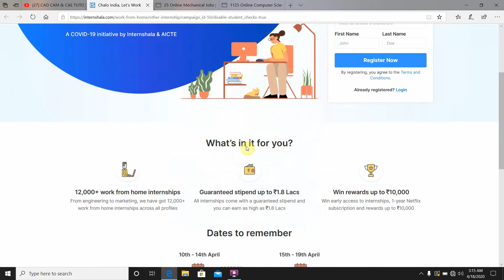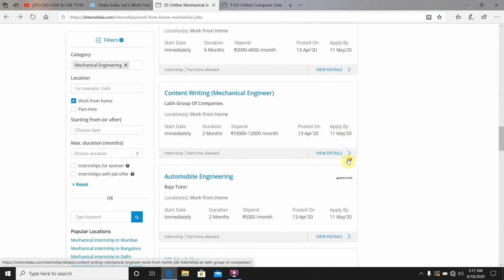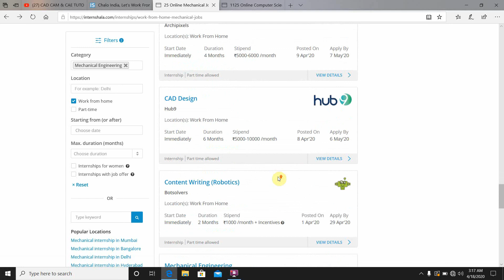INTERNSHALA - MECHANICAL INTERNSHIP. MECHANICAL INTERNSHIP WORKFROM HOME .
Internshala - FREE COURSES Internship Certificate | WorkFromHomeInternships OnlineInternships | 17 April

INTERNSHALA INTERNSHIPS,
INTERNSHALA WORK FROM INTERNSHIPS,
INTERNSHALA FREE INTERNSHIP CERTIFICATE,
MECHANICAL DESIGN INTERNSHALA ONLINE INTERNSHIPS ,
MECHANICAL DESIGN INTERNSHALA CHALO INDIA INTERNSHIP,
MECHANICAL DESIGN HOW TO APPLY FOR INTERNSHALA INTERNSHIPS,
MECHANICAL DESIGN INTERNSHALA CERTIFICATE,
MECHANICAL DESIGN INTERNSHALA FREE DIGITAL MARKETING INTERNSHIPS,
INTERNSHALA MECHANICAL DESIGN WEBDESIGN INTERNSHIPS,
INTERNSHALA  INTERNSHIPS,
INTERNSHALAMECHANICAL DESIGN  COMPUTER SCIENCE MECHANICAL DESIGN INTERNSHIPS,
MECHANICAL DESIGN INTERNSHALA INTERNSHIP UPDATE,
MECHANICAL DESIGN INTERNSHALA CHALO INDIA INTERNSHIPS,
INTERNSHALA WORK FROM HOME ,
INTERNSHALA FOR ENGINEERS,
internshala certificate
internship certificate
work from home internships
free internship
internshala login
 internships 2020
 internship
internship
microsoft internship
internship certificate format
 internship
 internship
 internship
online internships
bed internship
 internship
internships
internship program
 internships
 internship
 internship
internshala internship
marketing internships

MECHANICAL DESIGN INTERNSHALA INTERNSHIPS,
MECHANICAL DESIGN INTERNSHALA WORK FROM INTERNSHIPS,
MECHANICAL DESIGN INTERNSHALA FREE INTERNSHIP CERTIFICATE,
INTERNSHALA CHALO INDIA INTERNSHIP,
MECHANICAL DESIGN HOW TO APPLY FOR INTERNSHALA MECHANICAL DESIGN INTERNSHIPS,
INTERNSHALA CERTIFICATE,
INTERNSHALA FREE DIGITAL MARKETING INTERNSHIPS,
INTERNSHALA WEBDESIGN INTERNSHIPS,
INTERNSHALA MECHANICAL DESIGN  INTERNSHIPS,
INTERNSHALA MECHANICAL DESIGN COMPUTER SCIENCE INTERNSHIPS,
INTERNSHALA INTERNSHIP UPDATE,
MECHANICAL DESIGN MECHANICAL DESIGN INTERNSHALA WORK FROM HOME ,
INTERNSHALA FOR ENGINEERS,
MECHANICAL DESIGN internship certificate
free internship
internshala
 internships